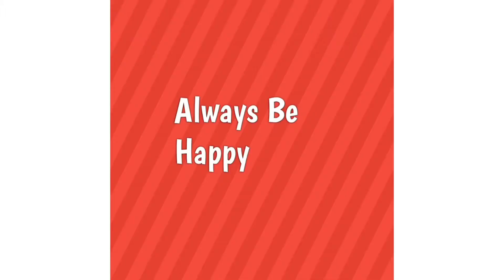Doll | Danceing Doll | Toys | পুতুল | খেলনা | Charm Doll | Musical Doll | AmiKabir |Toy|| Ami Kabir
Price Between 390 to 450
আমি কবির |

Thank U For Watching || Ami Kabir